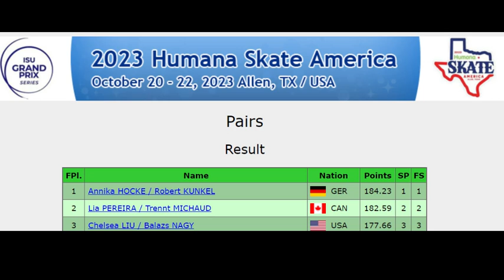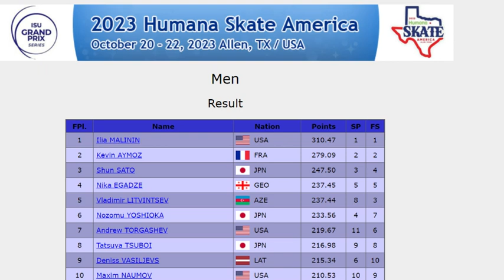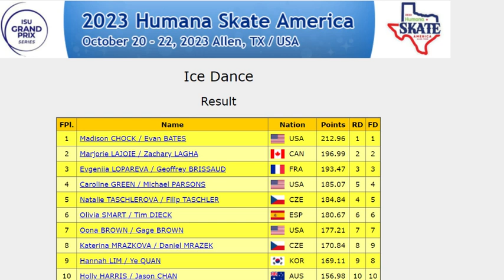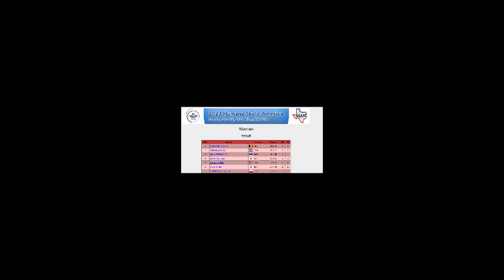2023 Skate America Recap Pairs, Men, Dance, and Women